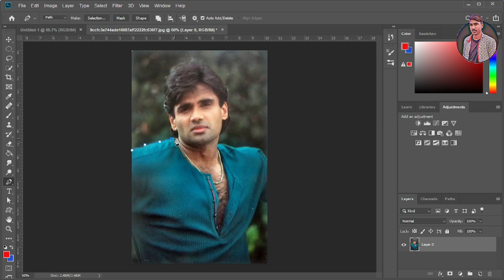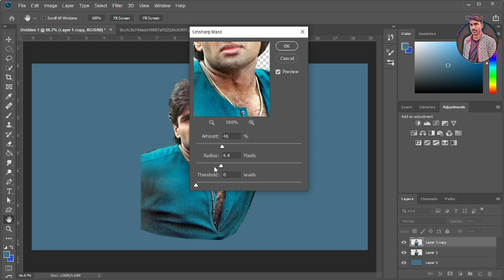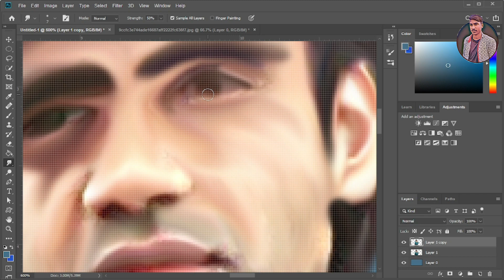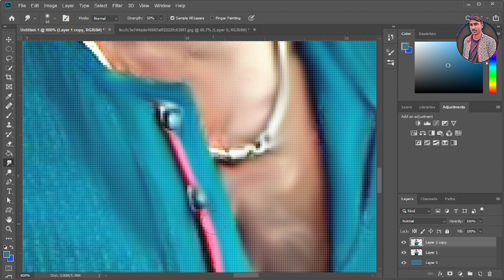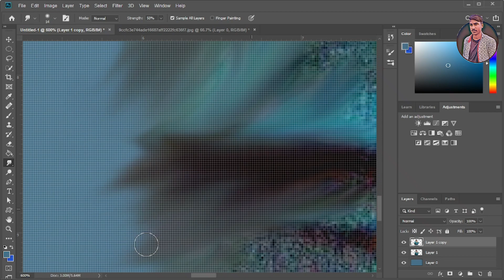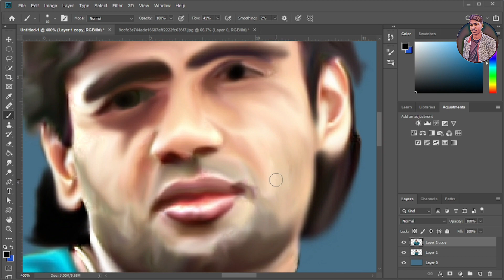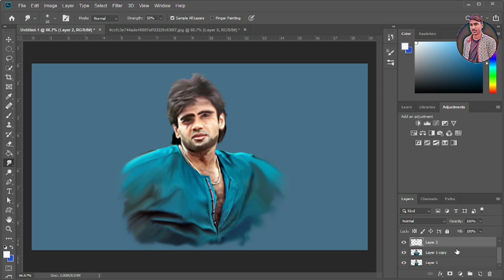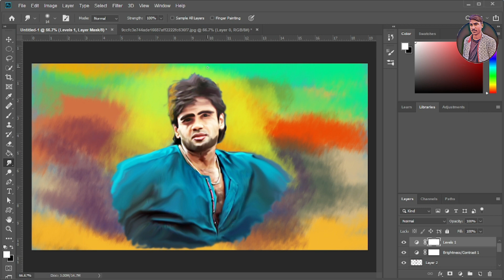Sunil Shetty Digital Painting In Photoshop || @lofibyprosidipta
In this video, we'll be taking a look at how to use Adobe Photoshop to create a digital painting. We'll be using a variety of techniques to create this painting, from editing photos to using layers and effects to create the final product.

If you're interested in Photoshop and want to learn how to create a digital painting, then this video is for you! By the end of this video, you'll have learned the basics of digital painting and will be able to create your own paintings using Adobe Photoshop!
In this video, I'm going to show you how to do a digital painting in Photoshop. I'll be using a few Photoshop organic effects to give the painting a vintage look. If you're looking to learn how to do a digital painting, then this video is for you! I'll show you how to use some basic Photoshop effects to create a vintage-looking digital painting. This painting is perfect for using as a background or focal point in your own projects. We'll be using various layers and techniques to create a realistic looking scene.If you're looking to learn how to paint digital landscapes in Photoshop, then this video is for you! By the end, you'll have learned how to create a realistic scene using Adobe Photoshop. Whether you're a beginner or an intermediate Photoshop user, this video is a great way to learn a new technique or expand on an existing one.